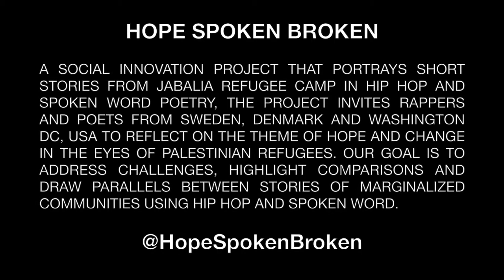Gowri K. with HSP.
Spoken word artist Gowri K. from Split This Rock, in WashingtonDC Spits bars inspired by falasteens story

Gowri K.

we stomp footprints into dirt
invite our heels to
merge with our roots
like a tree that's planted by the water
we shall not be moved
except by the force of our own feet
by delight in our own dances
will you move to our voices
breathing words as free as fire?
we ask for what is ours to be returned to us
we remember every heart that has died broken
we celebrate that we are here
haunted but healing
bellowing for life
we listen to the sound of footsteps that came before us
we linger like the scent of jasmine
trusting each other and this vast embrace
dabkeh in Jabalia
kummi in Jaffna
go-go in DC
like palpitations
underground
shift tectonic plates
some have tried with
equal force
to steal us from our place
this skin is the
sun-stained color of
soil my grandmother's
grandmother walked on
survived on
thrived on
now soldiers' families settle
the land my people were built on
if we were trees planted by the water,
would you hear the lumberjack
shout timber to warn you
get out of the way
the ground beneath your feet
is about to shake